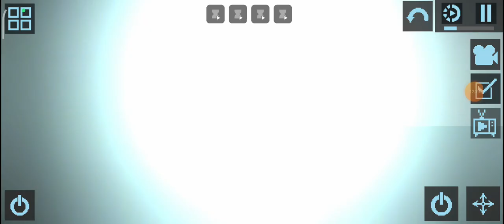showing my castle in melon playground 2